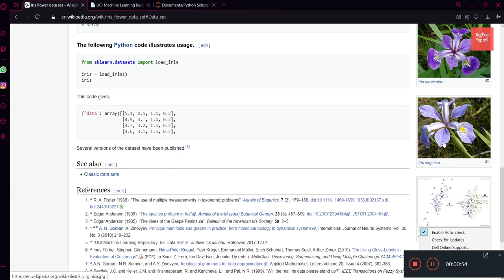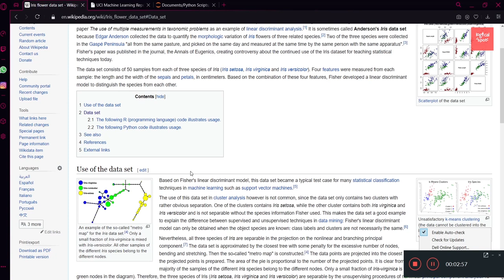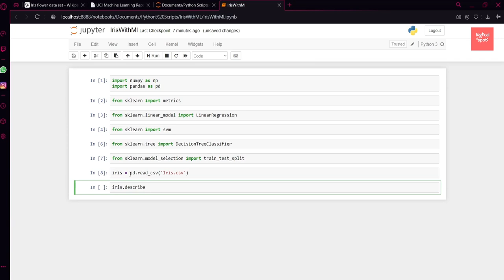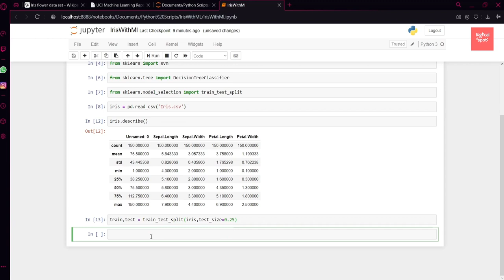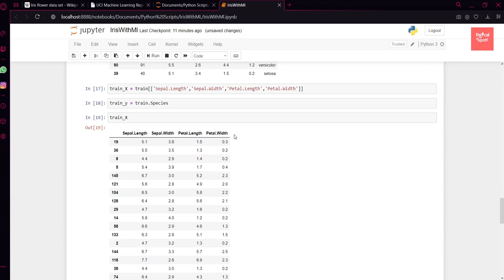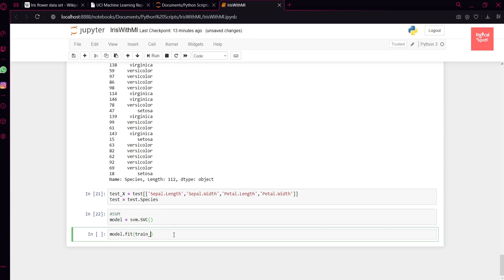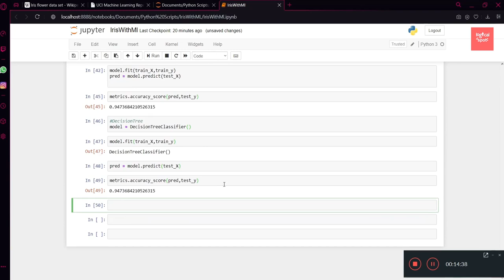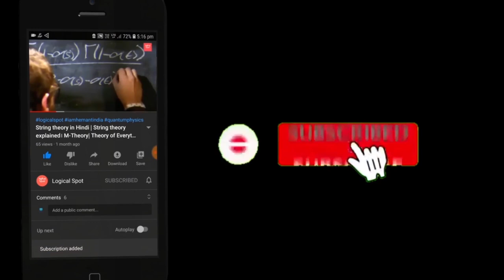Iris Dataset Machine Learning Tutorial in Python in Hindi | Machine Learning using Sklearn in Python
Hello Guys,
aj ki iss video mai hum janenge ki kaise aap apna khud ka ek machine learning project bna skte  ho
iski madad se apko thodo help ho jayegi machine learning algorithms ko jannae mai

Iris Dataset Machine Learning Tutorial in Python in Hindi
Machine Learning using Sklearn in Python
machine learning in r
iris dataset tutorial
iris dataset tutorial using support vector machine
iris dataset tutorial using decisiontreeclassification
iris dataset tutorial using  linear regression
iris flower virginica ,setosa,versicolour
iris classification using python
python tutorial for beginners
python project
machine learning
artificial intelligence
deep learning project